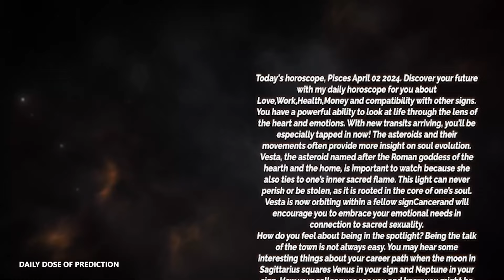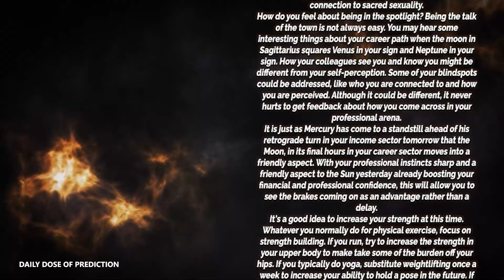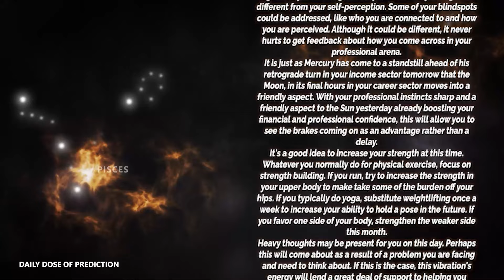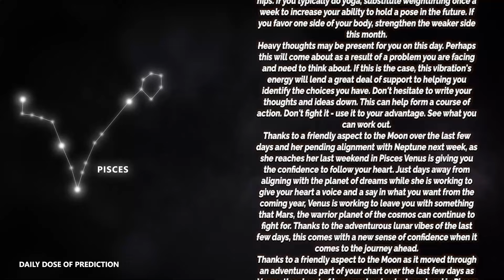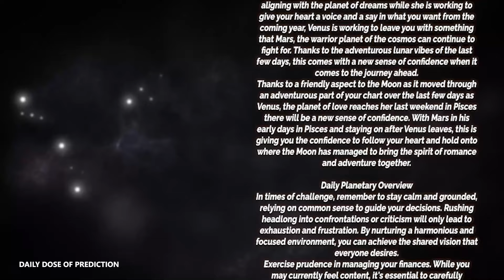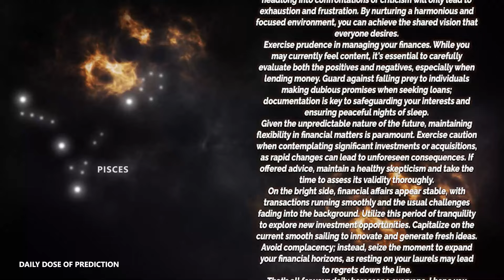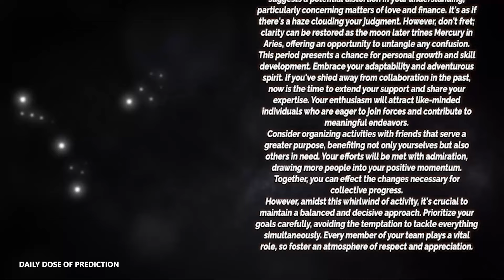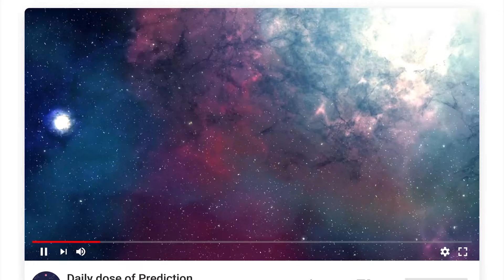Pisces - Today Horoscope - april 2, 2024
Today's Horoscope Pisces april 2, 2024. Discover your future with my daily horoscope for you, my dear Pisces sign in love, work, health, money and compatibility with other signs. Free daily horoscope!

Pisces Horoscope Today  april 2, 2024
Daily horoscope Pisces 2 april 2024
Horoscope Pisces april 2, 2024

Pisces love horoscope april 2024